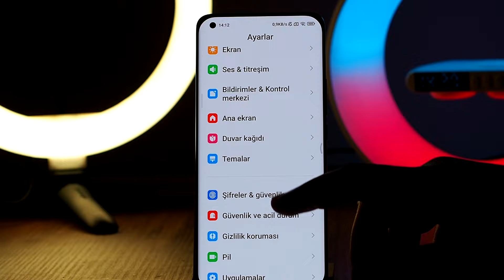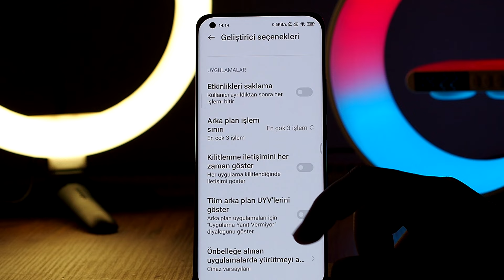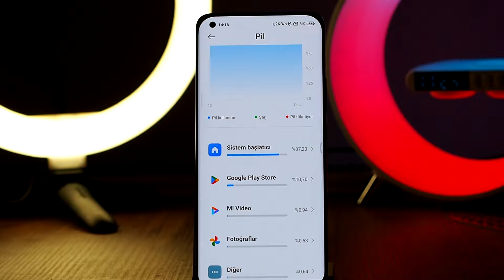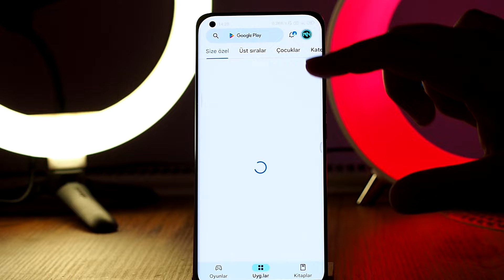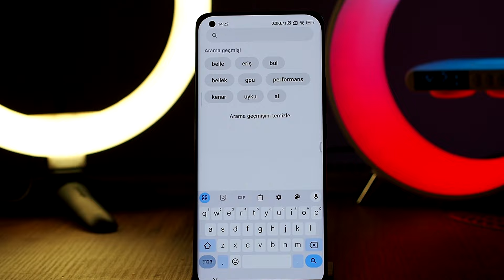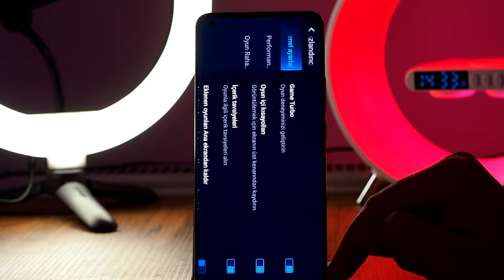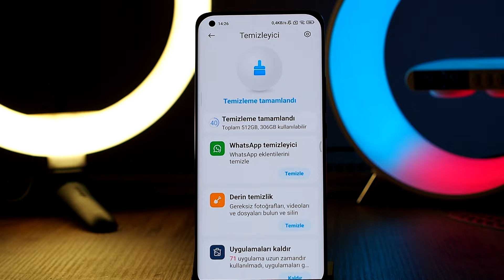Xiaomi Telefonlar Performans Arttırma ve Donma / Kasma Çözümü (2024)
DroidKit, Xiaomi telefonunuzdaki her türlü Android sorununu kolaylıkla çözmenize yardımcı olabilir
ekranın siyah kalması, Android kurtarma modunun çalışmaması, çökmeler, donmalar ve önyükleme döngüleri vb. Ayrıca, Xiaomi telefonlar için performans arttırma ve donma/kasma çözümleri sunar. Ekran kilidini açma, sistemi yeniden yükleme, veri aktarımı ve yedekleme gibi güçlü işlevlerle Android için eksiksiz bir çözüm sağlar.

Bugün Xiaomi  telefonları nasıl hızlandırırız? Xiaomi telefonlarda donma ve kasmayı nasıl azaltılırız , bunları gösterdim .Yapacağımız işlemler ile telefon hızlandırma işlemini kolay bir şekilde öğreneceğiz. Sizde telefonunuzda donma sorunu yaşıyorsanız çözümü burada bence güzel, eğitici ve yararlı bir video oldu.
İyi seyirler.

00:00 Giriş
00:29 Ekran Kartı Ayarı
01:19 İşlem Sınırlama
01:44 Gereksiz Uygulama
02:06 Pil Kullanımı
02:17 Kullanım Erişimi
02:57 Senkranizasyon
03:47 Play Protect
04:18 Ram Arttırma
04:48 Pil Kısıtlaması
05:17 Game Turbo
05:41 Önemli !!
06:21 Son Konuşma